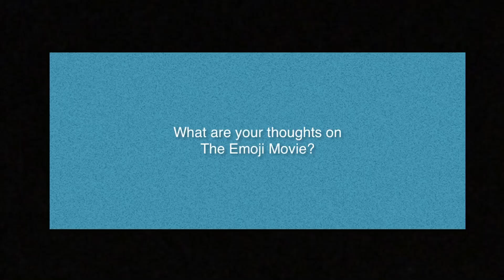Question #18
It's going to suck ass!